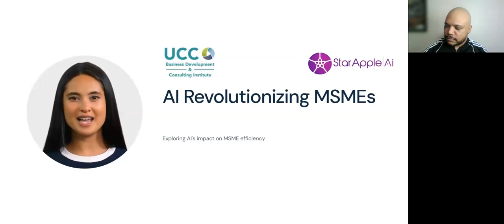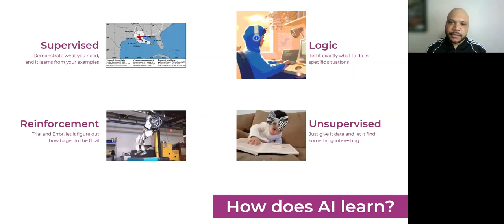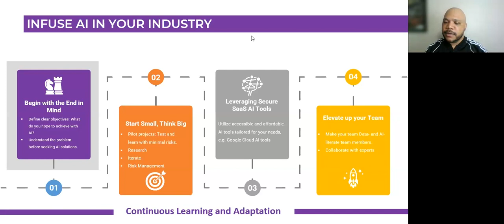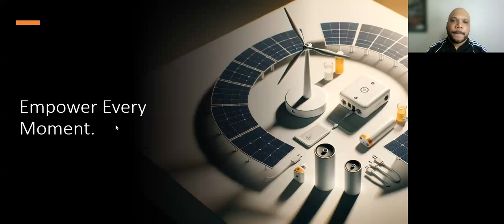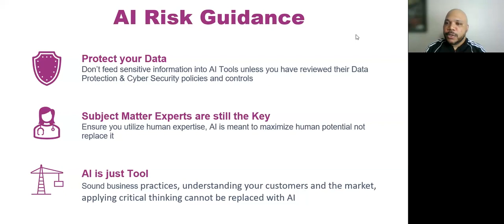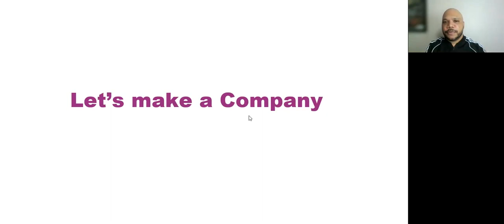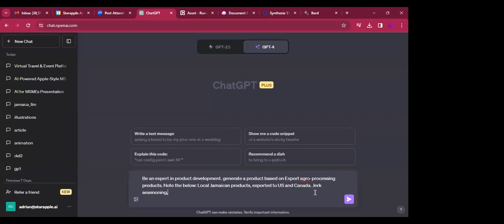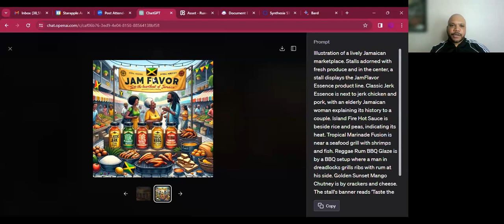From Small to Smart: A Guide to AI for MSME's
Technology is evolving rapidly. Artificial Intelligence (AI) is becoming the new wave. Businesses are leveraging AI for smoother and more efficient operation and to cut cost. This Webinar gives a quick guide and overview of AI for MSME's.

Don't miss any of our FREE webinars